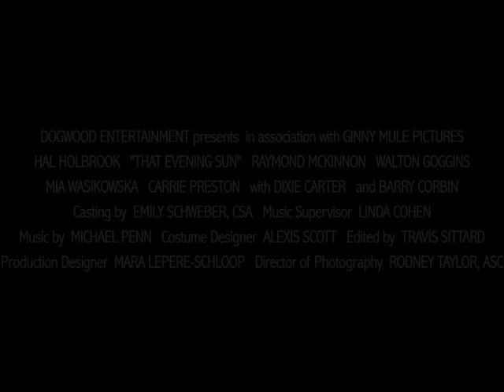THAT EVENING SUN -- Trailer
-- Now Playing in Select Cities -- See the website for theaters and times